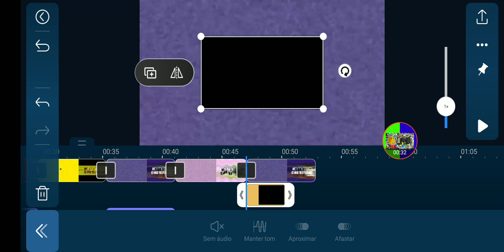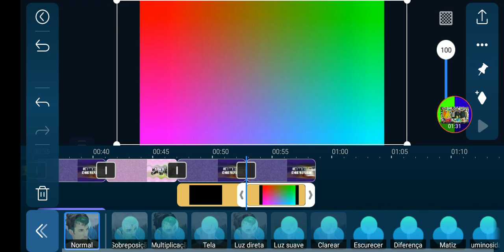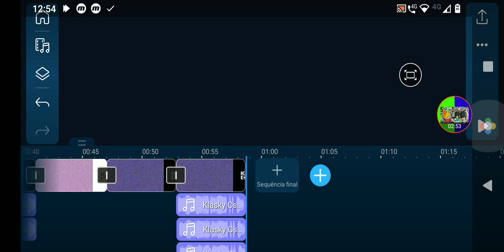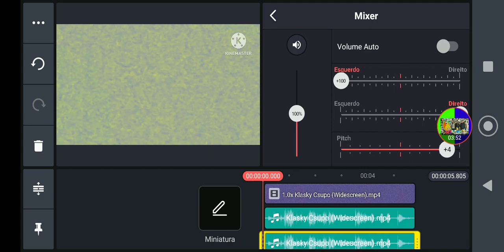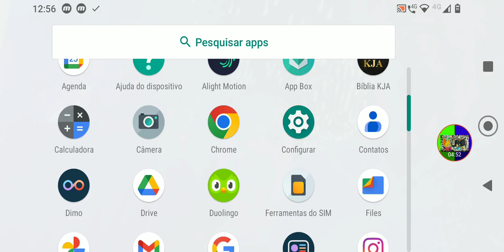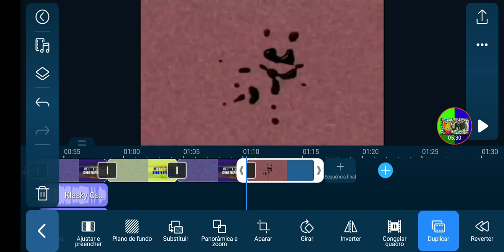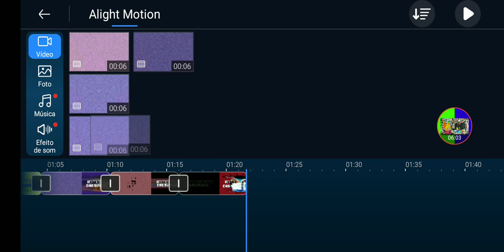How To Make (Sponsored By Preview 2 Effects) On Android Parte 4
Used Mega Photo Pro Power Director KineMaster Music Speed Changer Voice Changer Alight Motion